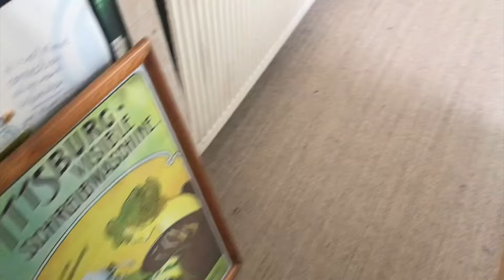Je kan het! ~ De grootste uitdaging ~ Dagboek van een Wonder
Vers van de pers! Het was erg warm gisteren en vannacht, gelukkig is het vandaag een beetje afgekoeld! Het besef dat het zo'n beetje de laatste nachten zijn hier in huis, in deze slaapkamer, is vreemd! Juist in deze situatie heb je bepaalde inzichten en leidraden nodig... Ik deel ze met je, want ze zijn van toepassing bij elke uitdaging! En ik neem je even mee langs de dozen... En natuurlijk zie je Muni!

Happy View School: happyviewschool.online
Stichting Verlichting:

Waardeer je ons werk en wil je het ondersteunen?
Stichting Verlichting ~ NL33 TRIO 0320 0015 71
Petra Maartense ~ NL88 TRIO 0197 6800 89

Hartelijk dank!